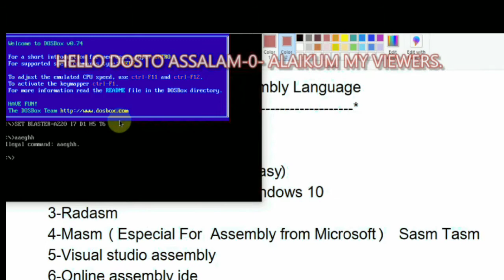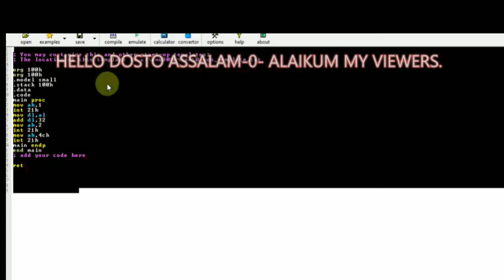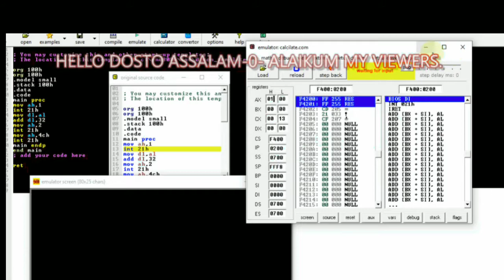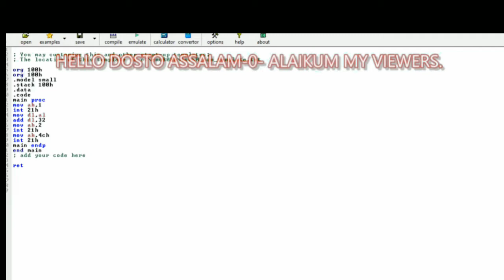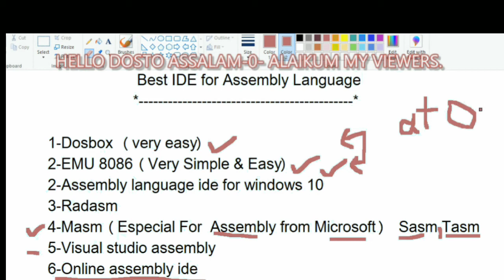Assembly Language Top IDE (hindi/urdu)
Hellow Fiends and viewers. Today you will learn about.
 Assembly Language Top IDE.
 Top IDE For Assembly Language.

LINk:
Registers in Assembly Language.

LINk:
Introduction to  Assembly Language.

Assembly Language
Programming